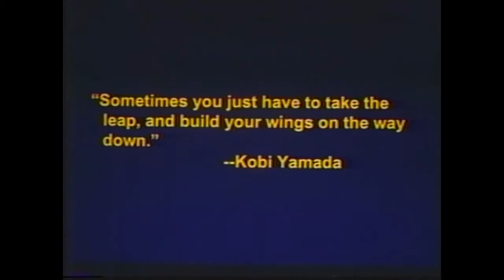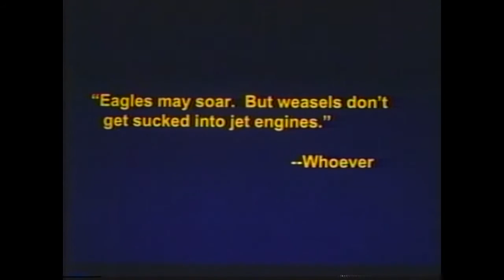1998 - Eagles and Weasels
An excerpt from IHI Senior Fellow and President Emeritus Dr. Donald Berwick's 1998 IHI National Forum keynote address.